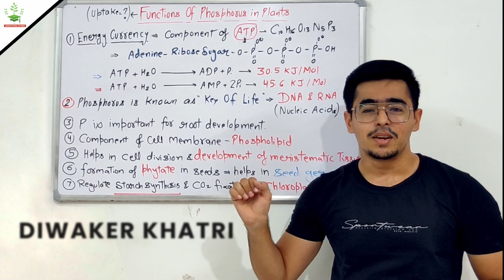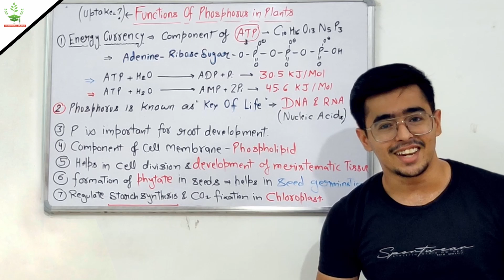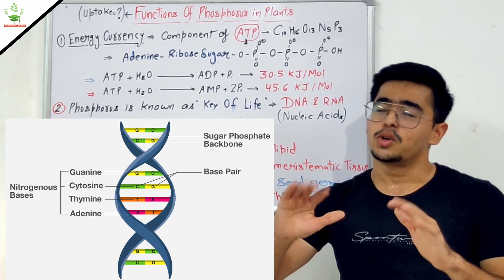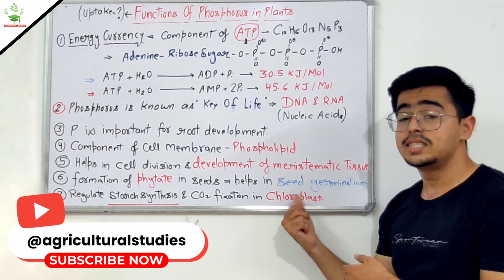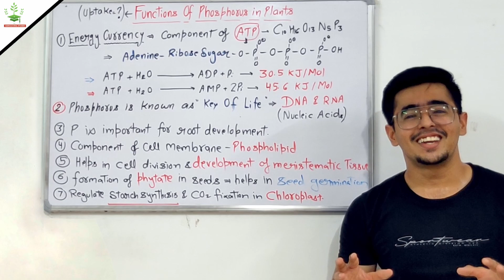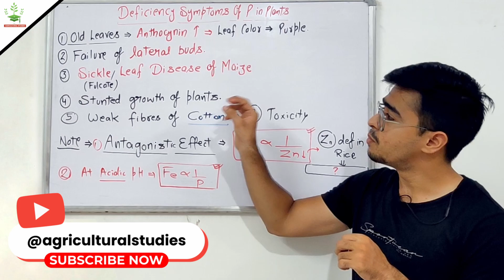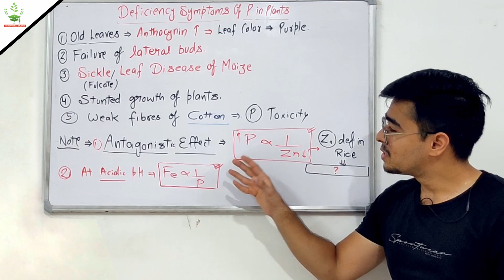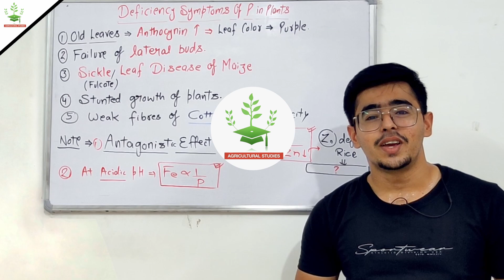FUNCTIONS AND DEFICIENCY SYMPTOMS OF PHOSPHORUS IN PLANTS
Energy currency of cell,
energy release from 1 ATP,
Role of phosphorus in plants,
Functions of phosphorus in plants,
Phosphorus - key of life,
Phospholipids,
Lateral bud failure,
Sickle leaf of maize,
Antagonistic effect of Phosphorus,
Khaira disease of rice,

Functions of essential nutrients,
Disorders and deficiency symptoms of essential nutrients,
Functions of phosphorus,
Deficiency symptoms of phosphorus in plants,
phosphorus deficiency disorders,

Deficiency of nutrients in older leaves,
Deficiency of nutrients in new leaves,

Mineralization and immobilization of phosphorus in soil,
C:P for mobilization and immobilization for phosphorus explained,

Soil Fertility,

Soil Fertility
ICAR JRF SOIL SCIENCE / PHYSICAL SCIENCE ICAR PG / JRF

Timecodes -

0:00 - Functions/ Role of phosphorus in plants

4:43 - Accessory elements in plants

6:26 - Deficiency symptoms of phosphorus in plants

Hello there 🙋‍♂️
In this video series I'm trying to cover topics related to Soil fertility.

Hope you like the content of this channel ❤️

Previous videos -